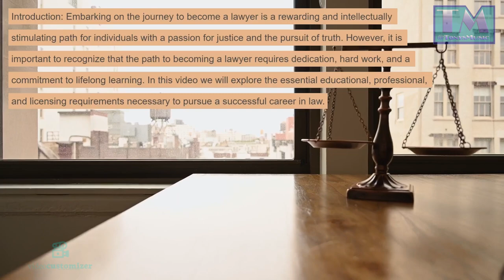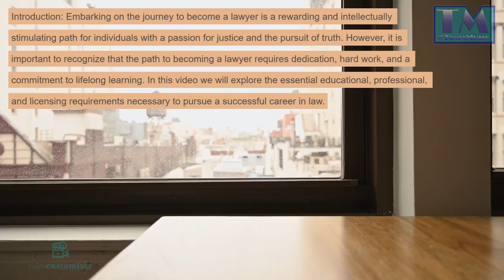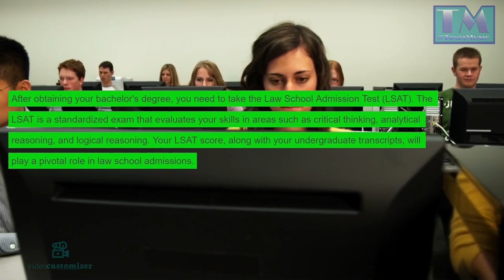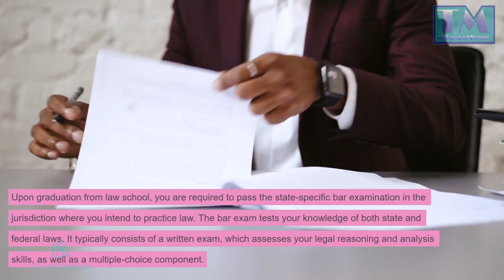Train To Become A Lawyer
This is part 2 of 'Train To Become ' in this video the role being discussed is 'A Lawyer'!